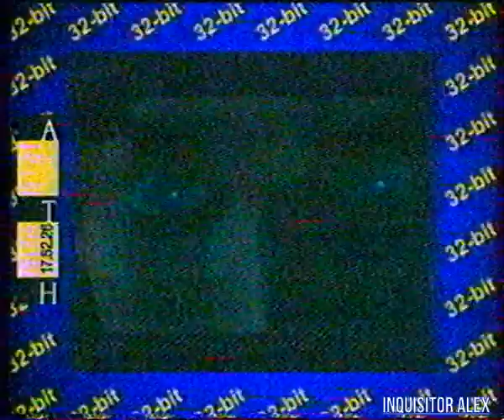2000 - 32-Bit Сказки - Resident Evil CODE: Veronica - demo preview (SEGA DC){ТК "АТН", 2000 год} HD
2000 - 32-Bit Сказки - Resident Evil CODE: Veronica - demo preview (SEGA DC){ТК АТН, 2000 год} HD

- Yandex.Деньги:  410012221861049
- QIWI: по нику - INQUISITORALEX